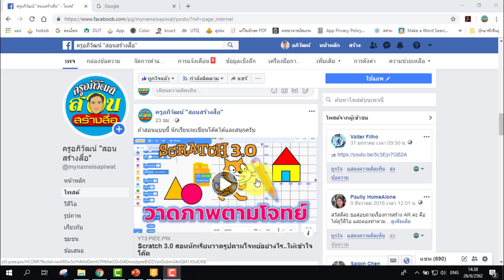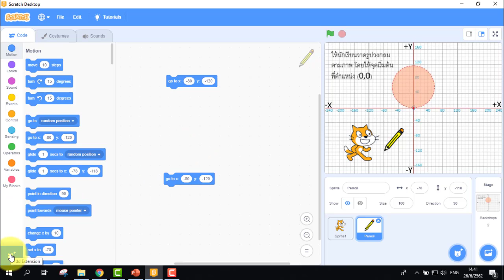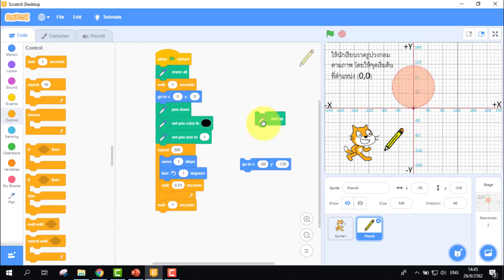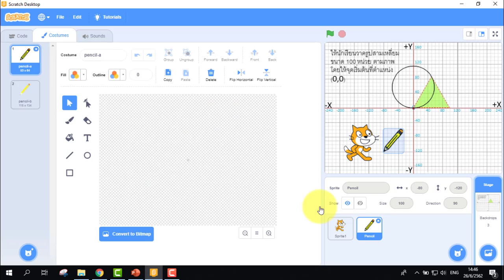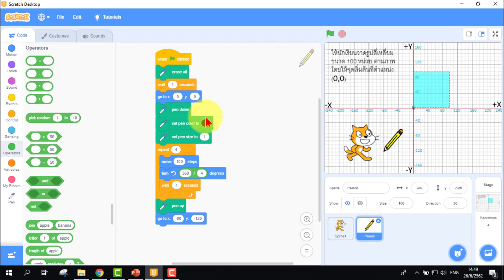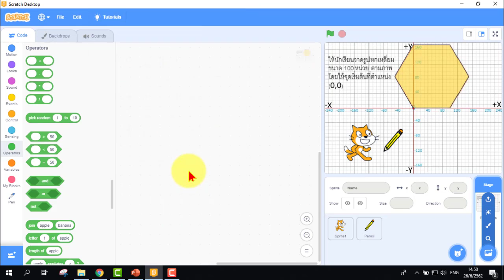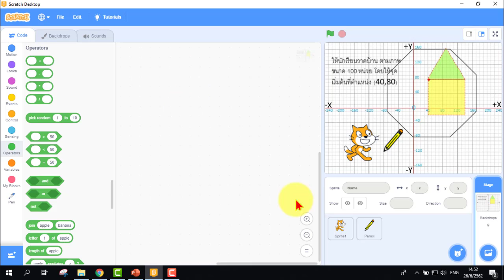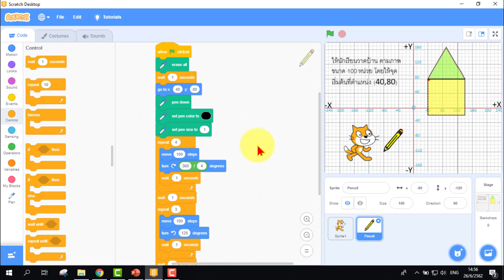Scratch 3.0 สอนนักเรียนวาดรูปร่างแบบต่างๆ ด้วยคำสั่งทำซ้ำ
การออกแบบโจทย์ด้วย PowerPoint เพื่อให้นักเรียนฝึกใช้คำสั่งวาดรูปทรง
กลุ่มหัดวาดรูปด้วยคอมพิวเตอร์